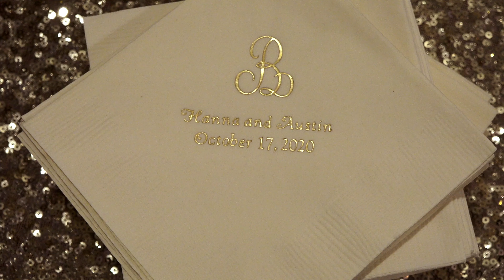Hanna + Austin | Highlight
Hanna and Austin were my very first wedding. I am super grateful they entrusted our wedding videography business in Clinton, North Carolina to film their special day. They had the ceremony at their church just outside of Clinton, Owen Grove Baptist. The reception was located at Coharie Country Club. Hanna's stunning dress came from Carolina Bridal World. Austins tuxedo came from Rebecca's of Clinton. The DJ for the day was Ross Kimbro. I really enjoyed working alongside the photographer Caitlin Gregory. Hanna was such a laid back and fun bride to film.